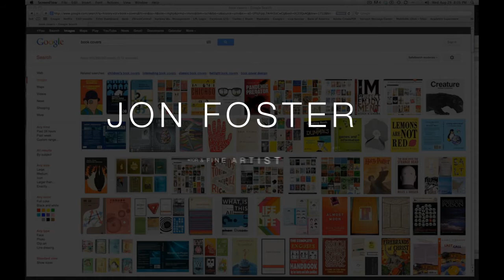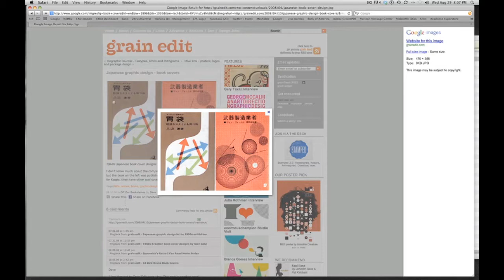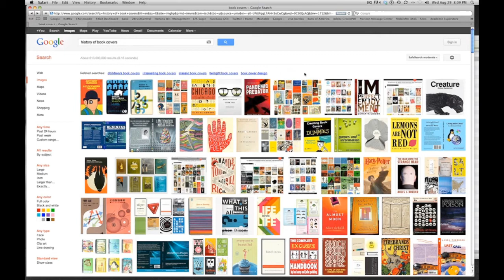Jon Foster: Definition of a Book Cover